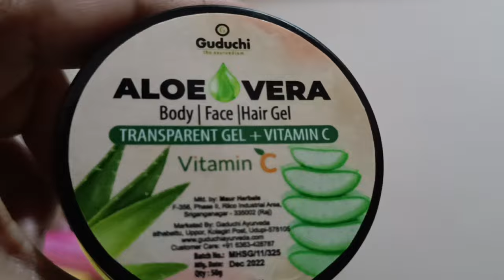AloeVera Gel with Vitamin C | Guduchi Ayurveda | Use my Referral Code & Get Discount 👍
Use my referral link, Coupon Code & get discount
Coupon Code -
PROFAYUSHIARZAR